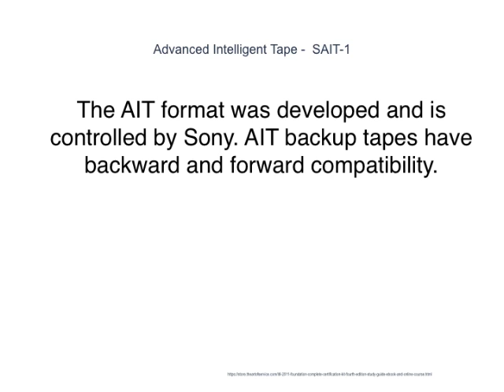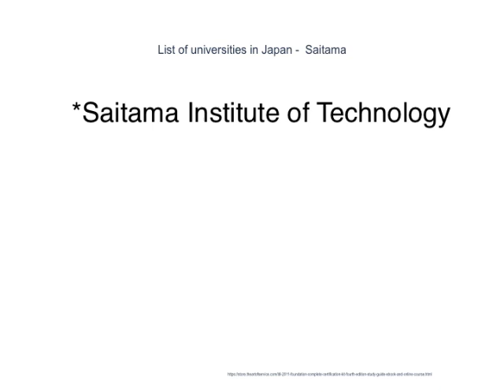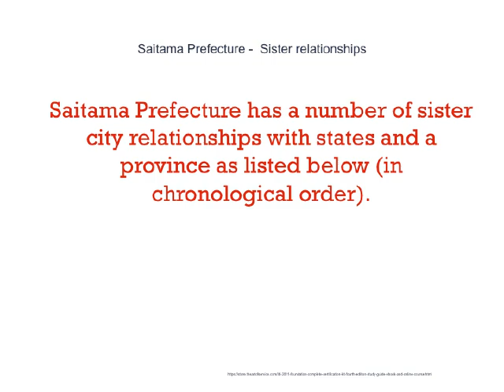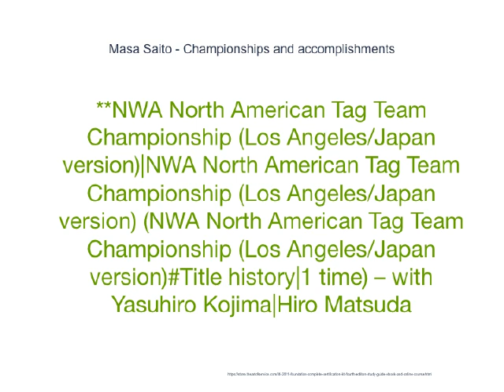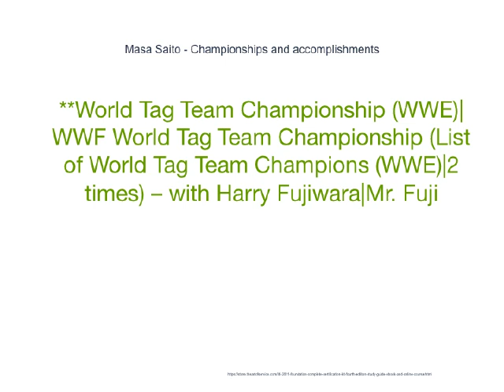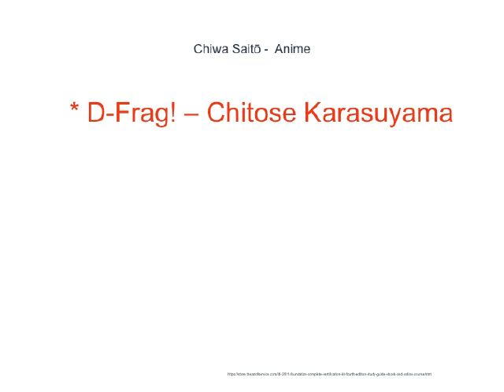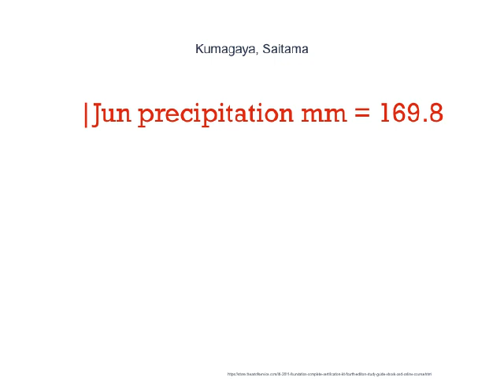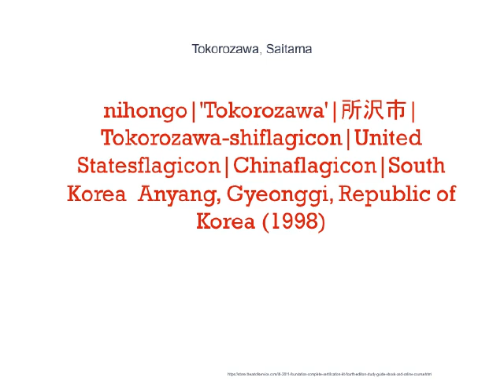3 Things You Did Not Know About SAIT That'll Make You Think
Download this free 3 Things You Did Not Know About SAIT That'll Make You Think Powerpoint here:
On July 13, 1968, Saito won his first title, teaming with Kenji Shibuya to win the San Francisco, California|San Francisco version of the NWA World Tag Team Championship (San Francisco version)|World Tag Team Championship